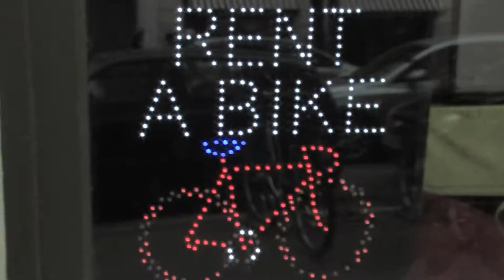Welcome Goodbye Trailer English Version.mov